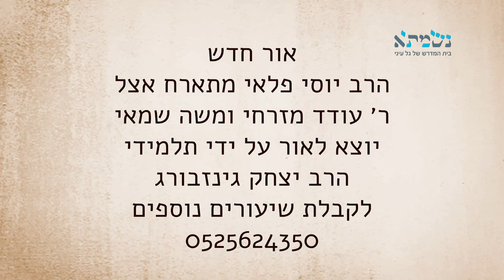אור חדש - הרב יוסי פלאי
ממרכז הרב לישיבת עוד יוסף חי?
איך אפשר לכתוב את התורות של הרב גינזבורג לשפה שווה לכל נפש?
ומהי הפעילות הציבורית הפרטית של כל יהודי?
הרב יוסי פלאי מתארח באור חדש אצל ר׳ עודד מזרחי ומשה שמאי